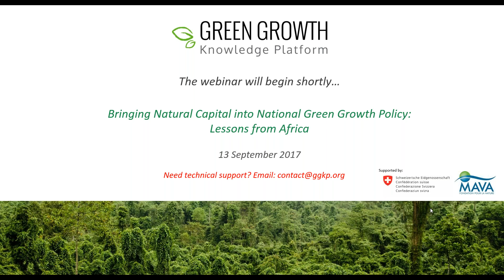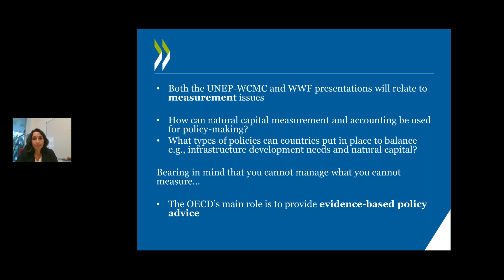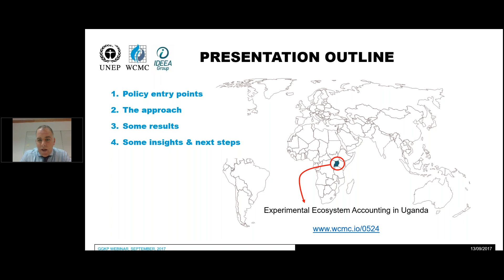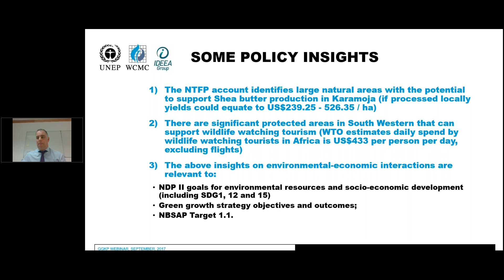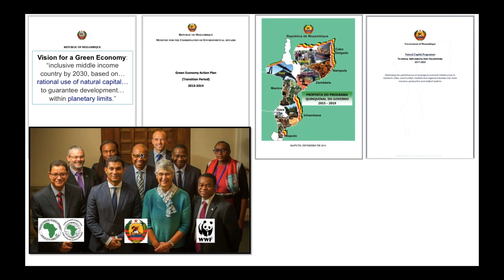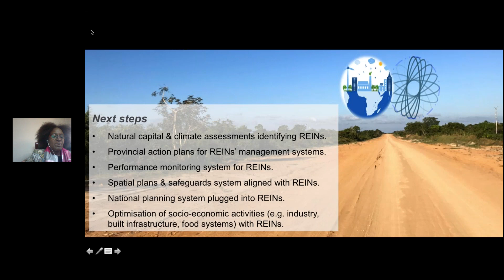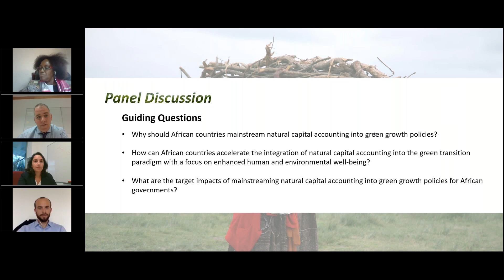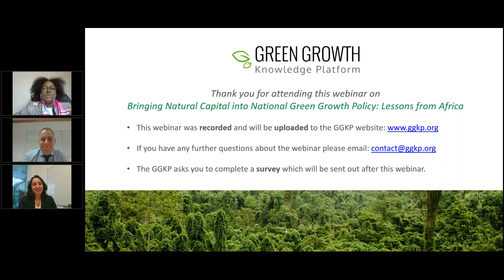GGKP Webinar: Bringing Natural Capital into National Green Growth Policy: Lessons from Africa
Natural capital encompasses the world's living and non-living natural assets. It forms the basis for environmental and economic life through natural resource production and the provision of ecosystem services. Despite the proliferation of national green growth plans in recent years, only a handful of the more than 60 such plans include strong provisions for valuing, protecting and enhancing natural capital.

This webinar will outline three approaches for assessing natural capital in green growth in the critical ecosystems of Eastern Africa. The speakers will explore new methods for natural capital accounting and new approaches for mainstreaming natural capital in green growth planning. The speakers will highlight cases in Uganda, Mozambique, and South Africa.

Join the GGKP for a webinar on 13 September from 3:00pm - 4:30pm (CET) to explore new best practices in bringing natural capital into green growth policy making in Africa.

The webinar will feature presentations from Steven King (Environmental Economist, UN Environment World Conservation Monitoring Centre), Eoin Sinnott (Director, Valuing Nature Initiative, World Wildlife Foundation-US) and Katia Karousakis (Biodiversity Team Leader, OECD). The GGKP is also honoured to welcome Alice Akinyi Kaudia (Environment Secretary of Kenya) as the distinguished moderator for this webinar.